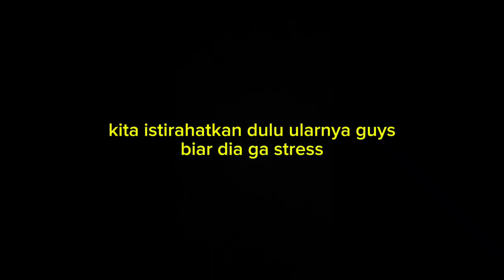unboxing ular lokal yang jadi idaman sekarang 😁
Assalamualaikum guys,
Kali ini saya unboxing ular lokal yang ga kalah keren dibanding ular import.

Penasaran ular apakah itu? Tonton aja videonya sampai selesai 😁